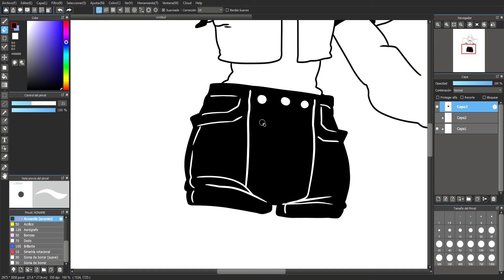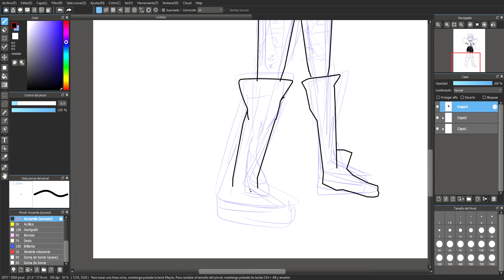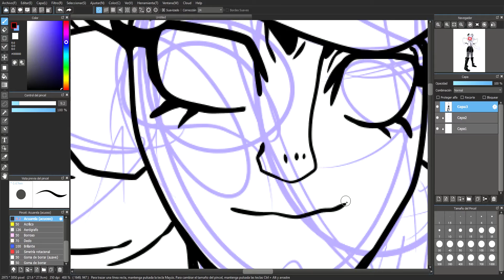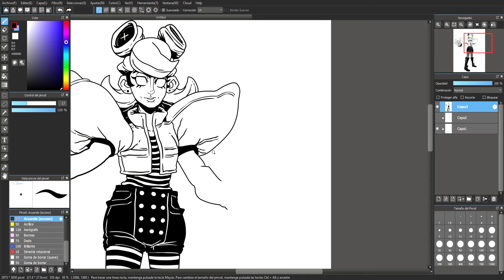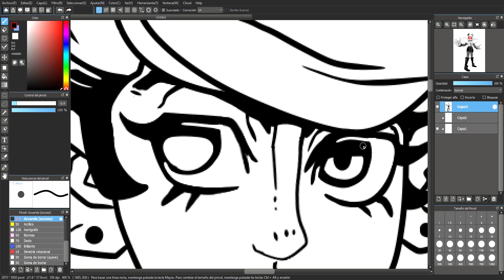Fashion Show Extravaganza - Character Design Timelapse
Hello everyone!
I designed this Character for april´s Character Design Challenge Theme, Fashion Show Extravaganza.